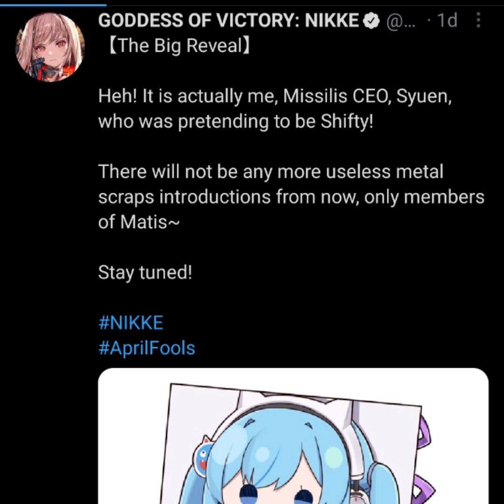NIKKE : Shifty's Full Story (Full Fools Day Event)